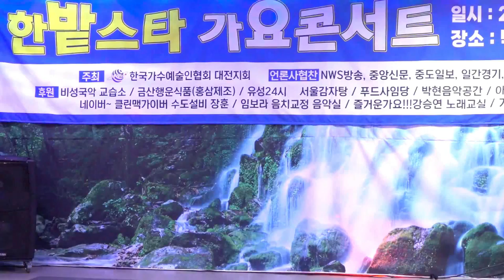흥 김태란 가수 '비대면 공연' 꽁뚜TV